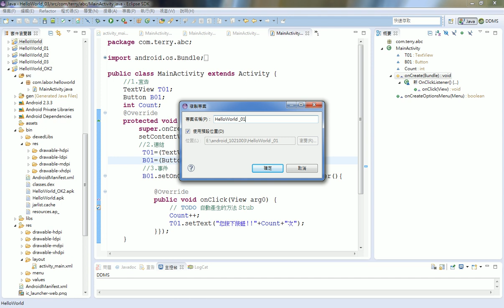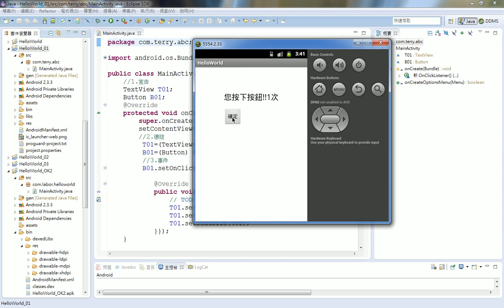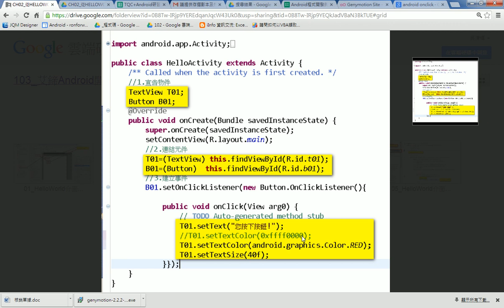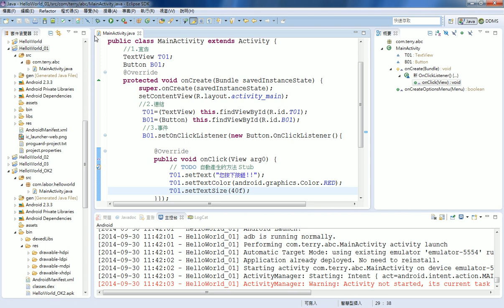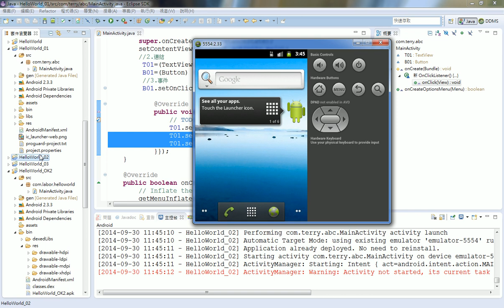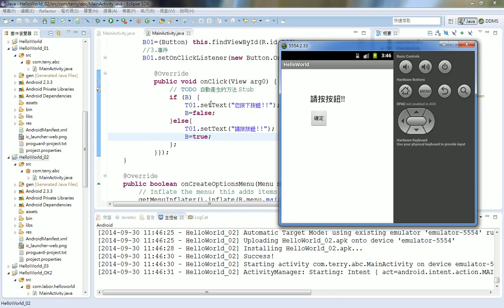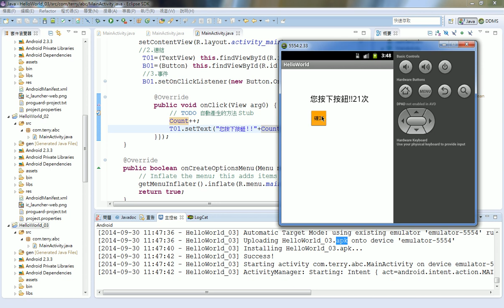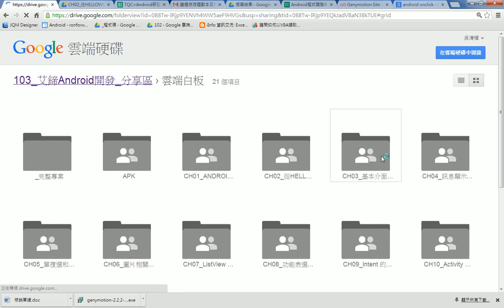06 程式撰寫變化題